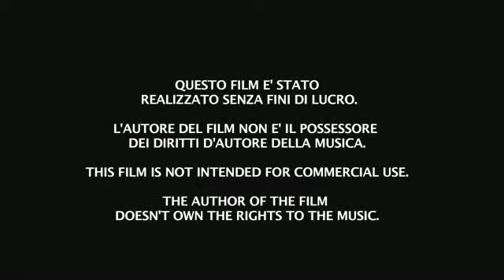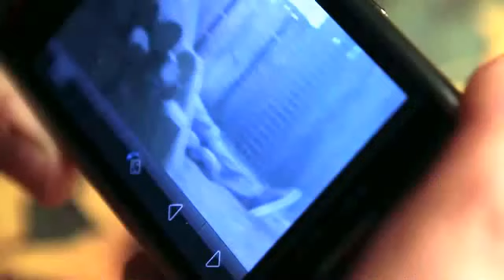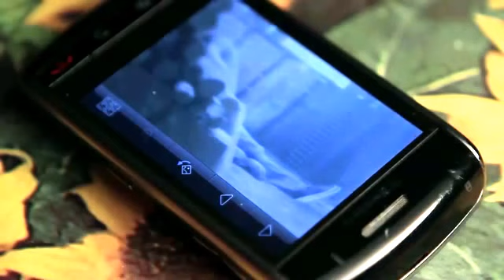Paola Crova in :"A better man" MonFilmFest 2011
"A Better Man" cortometraggio per il Monfilmfest Casalborgone 2011. Regia di Giulio Ortolani, con Marta Minouche, Paola Crova, Metik.
Paola Crova: Madre di Marta.